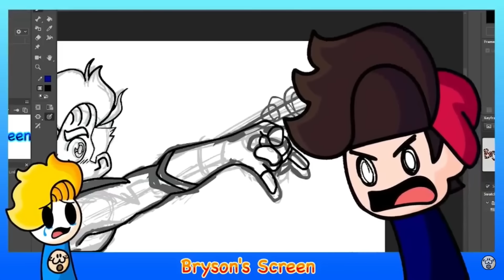Haminations Out of Context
my haminations video on my second channel did really well so i made this video on my main channel because i need views (i am starving and trapped in the basement send help)

edit: i hate this video so much now but i cant delete it because money